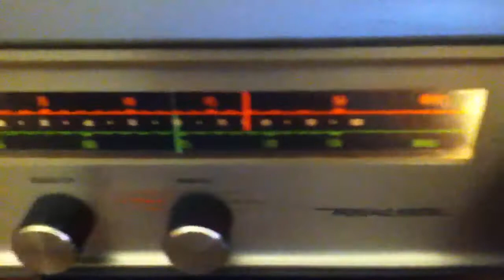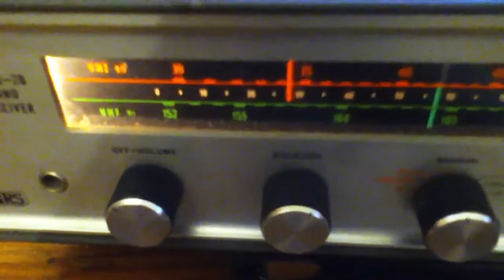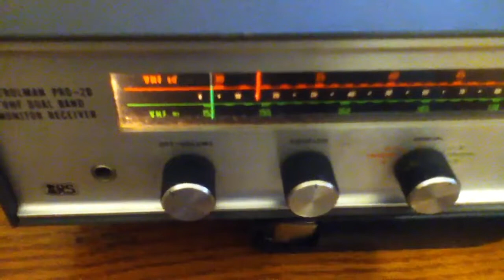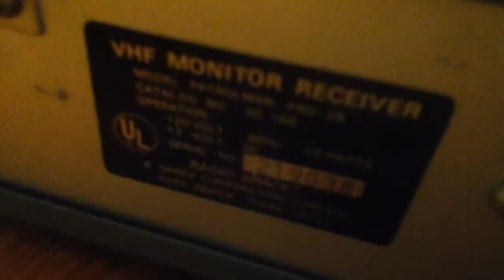Realistic Patrolman Pro-2B VHF Monitor Receiver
Realistic Patrolman Pro-2B VHF Monitor Receiver - Range: 30-50 MHz & 152-184 MHz Made In Japan Mid 1970's.